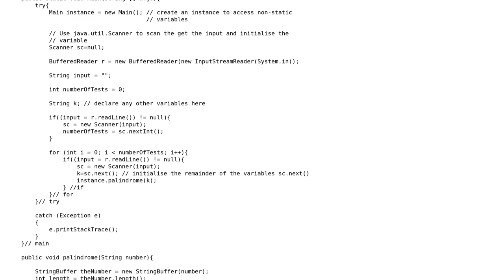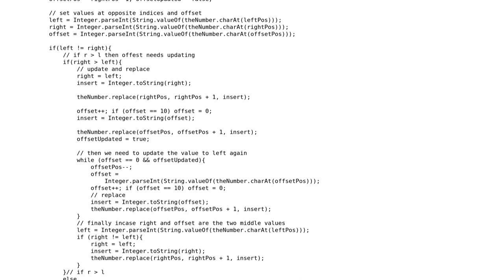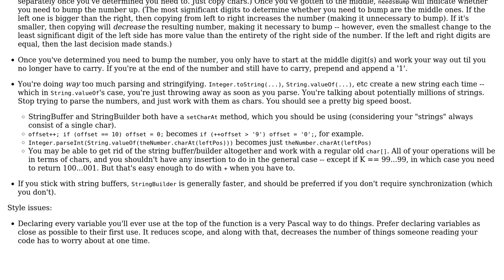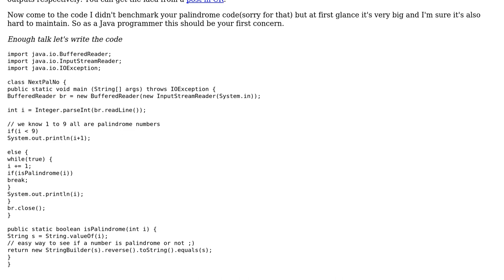Finding the next palindrome of a number string (2 Solutions!!)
Finding the next palindrome of a number string

With thanks & praise to God, and with thanks to the many people who have made this project possible! | Content (except music & images) licensed under CC BY-SA | Music | Images & others | With thanks to user Mead3000 user Jamal user cHao user Anirban Nag 'tintinmj' and the Stack Exchange Network Trademarks are property of their respective owners. You are responsible for your own actions.